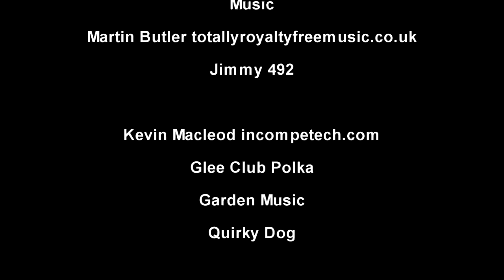September Update Vlog Video Haha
September Vlog And Rant Vid. In this video I share what's been going on in Butler world and have to say thanks to one of my subscribers,
Who came to the rescue to repair the software on my new PC and got my printers, scanner and graphics card running.

Retrorestore
MMXVI